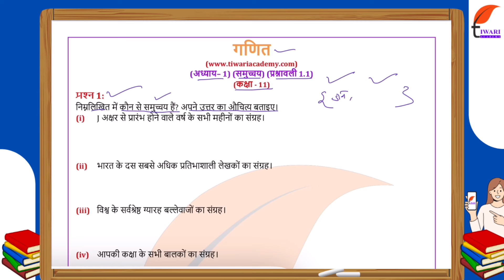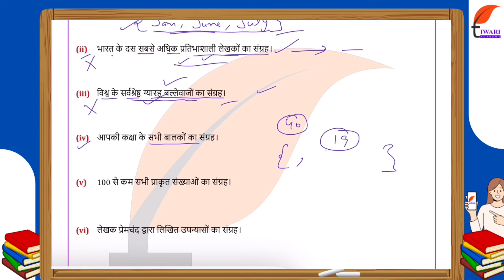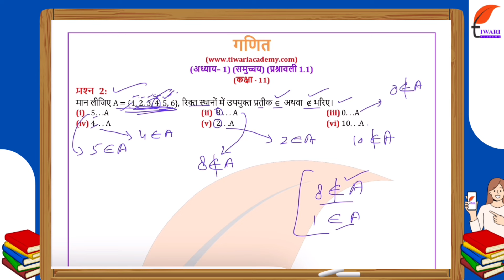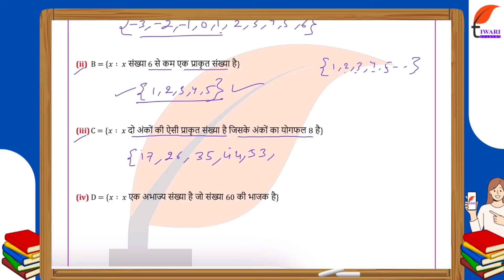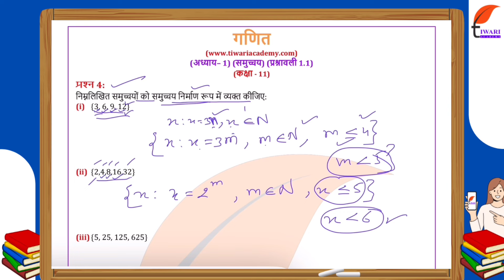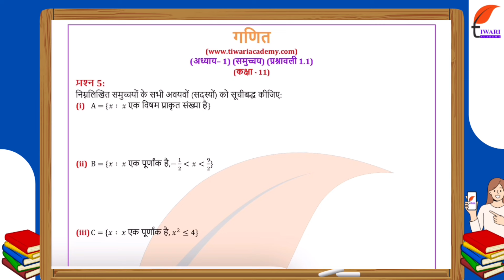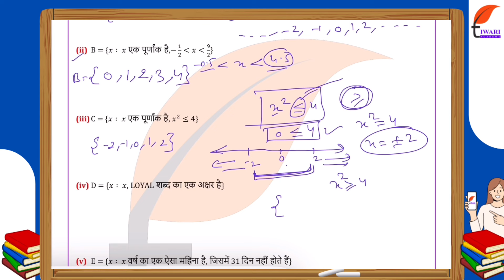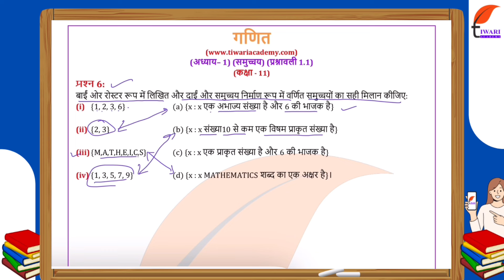NCERT Solutions for Class 11 Maths Chapter 1 Exercise 1.1 समुच्चय in Hindi Medium by Tiwari Sir.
NCERT Solutions for Class 11 Maths Chapter 1 Exercise 1.1 समुच्चय in Hindi Medium by Tiwari Sir. कक्षा 11 गणित अध्याय 1 प्रश्नावली 1.1, and get all the videos and text format solutions.